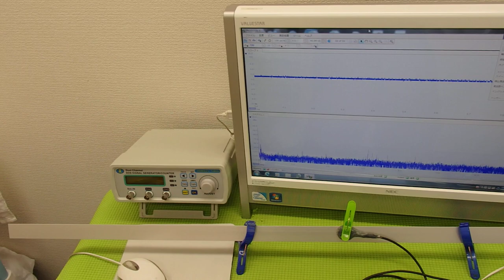メガヘルツの超音波を利用する超音波システム技術 ultrasonic-labo